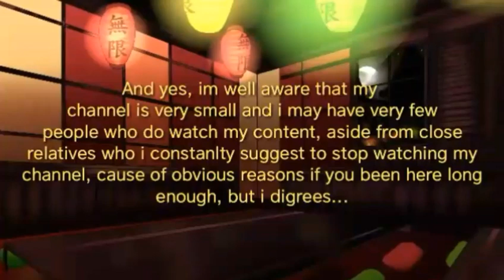| Ninth's~Rose | Character theme | Theme of Kaiga - illusionary world of old |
I'm very sorry for the bad quality of the video, I genuinely feel bad for it, but there's nothing i can really do about it, everytime i try to export a HD video it tends to corrupt halfway through since my phone Can't handle many things that I attempt to do sadly. That aside, please help out my friend Mozzbog, He's a very great person and I owe him a lot